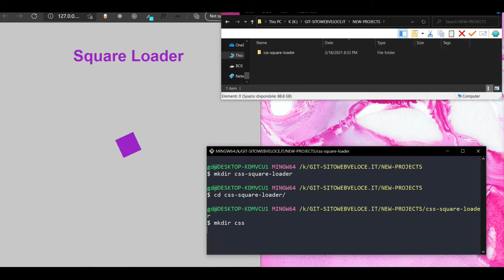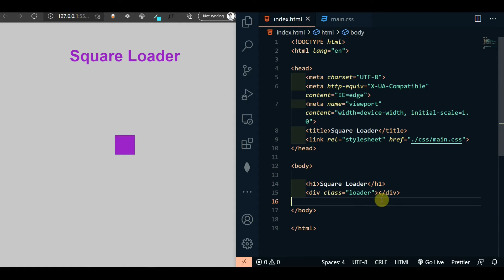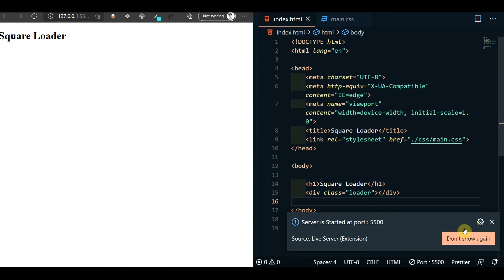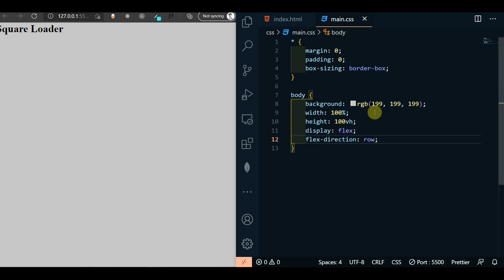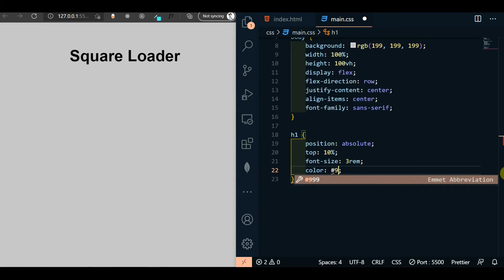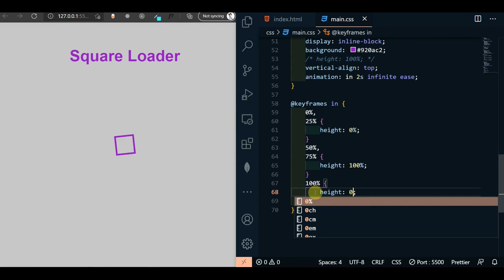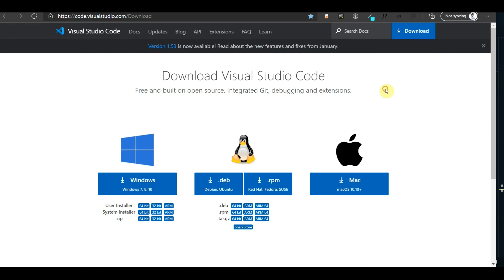Html, Css Square Loader 2.